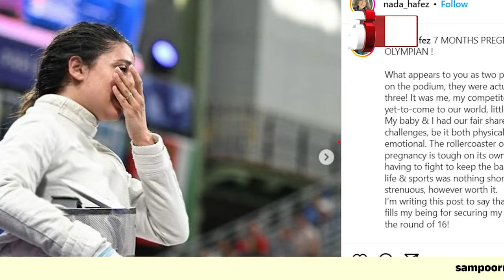ಒಲಿಂಪಿಕ್ಸ್: ಫೆನ್ಸಿಂಗ್‌ನಲ್ಲಿ 7 ತಿಂಗಳ ಗರ್ಭಿಣಿ ಸ್ಪರ್ಧೆ!